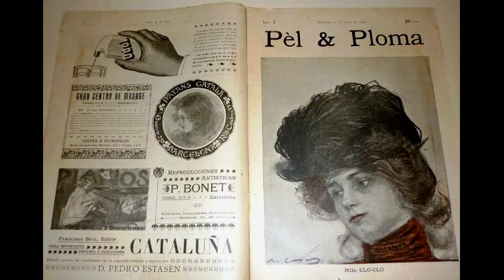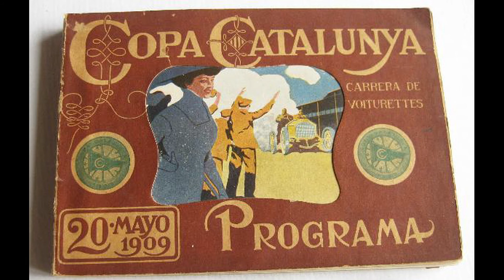Ramon Casas (Barcelona 1900)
Ramon Casas: Un pintor de l'època Modernista, però sobretot un bon dibuixant. Les enèrgiques línies i les postures dels models ens mostren un aspecte d'instantània fotogràfica d'aquell moment, que Casas capta a la perfecció en la seva musa i amant, Júlia Peraire.. Fins al punt d'arribar a l'ànima i captar la personalitat, que després "plantifica" en el retrat... ENGLISH: Ramon Casas: A painter of the Modernist era, but above all a good draftsman. The energetic lines and postures of the models show us a photographic snapshot of that moment, which Casas captures perfectly in his muse and lover, Júlia Peraire... To the point of reaching the soul and capture the personality, which then "plants" in the portrait...